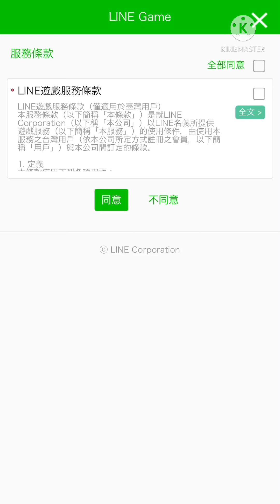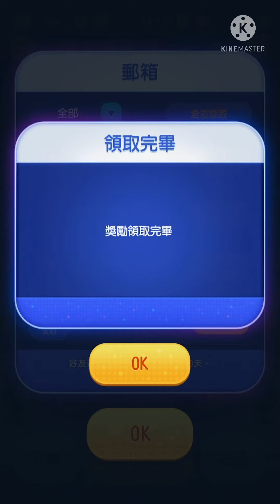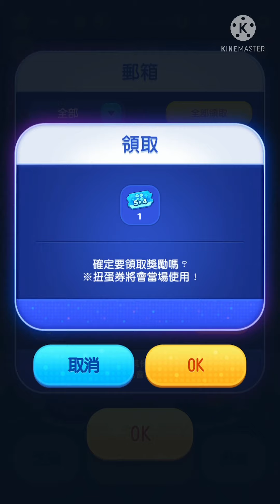Playing Tsum Tsum stadium